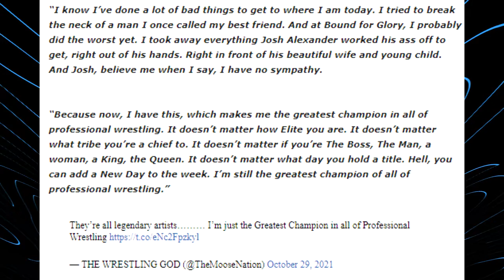THE WRESTLING GOD MOOSE CALLS OUT EVERYONE IN AEW & WWE